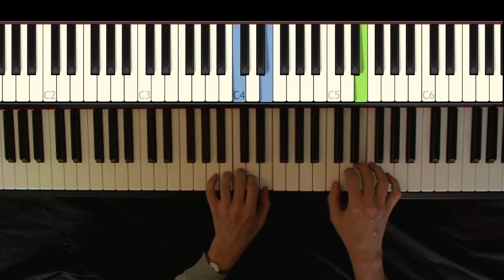Het walsje van Marie, Raymond van het Groenewoud, piano